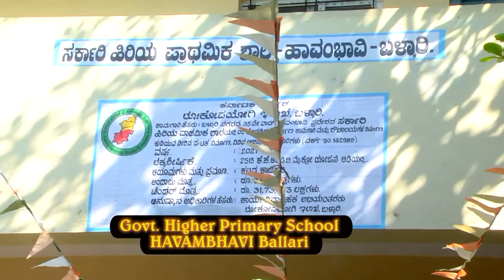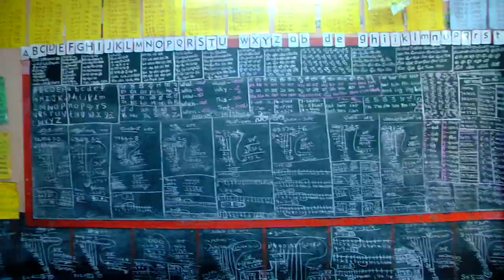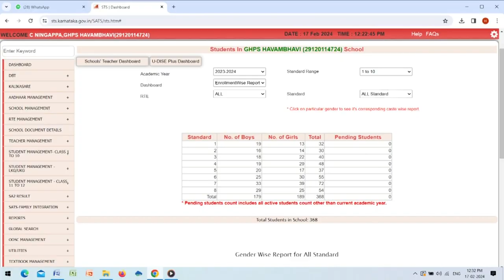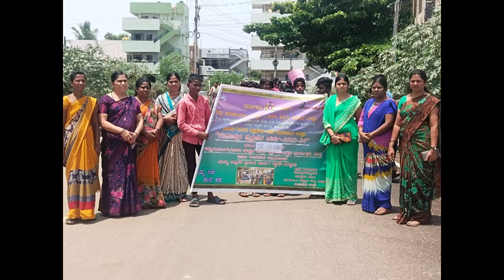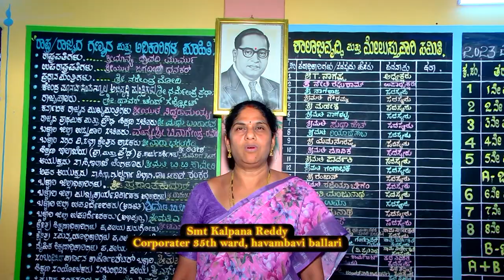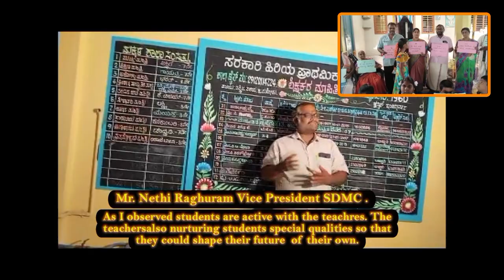Governmant HPS, Havambhavi, Ballari, Karnataka